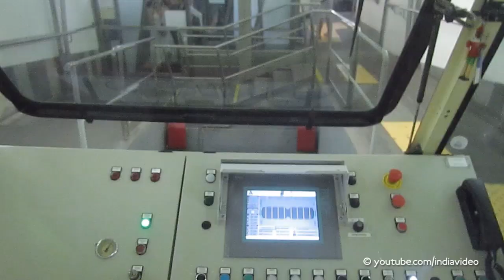Capri Funicular Railway Ride (Italy)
The Capri Funicular, located on the island of Capri close to Naples, provides a quick mode of transport to the town of Capri situated approx. 140 m above sea level. The funicular connects the Marina Grande harbour with the town of Capri covering a distance of 670 m while ascending 139 m. The cars have a max. capacity of 140 passengers.
You also have the option of walking to the upper town.

Frequency of service: Every 15 mins between 6 AM and 9 PM
Single trip duration: 5 mins